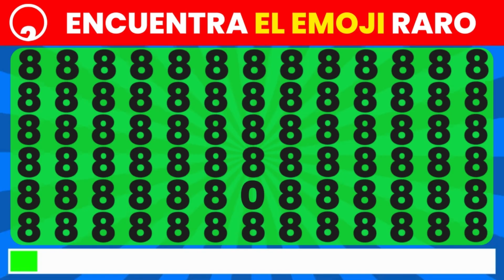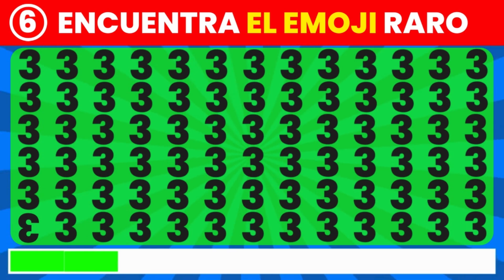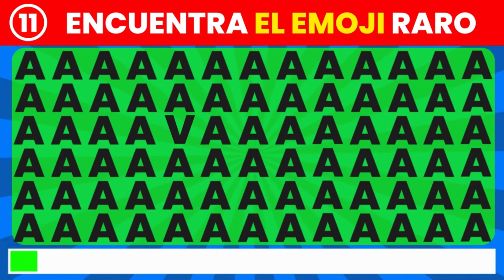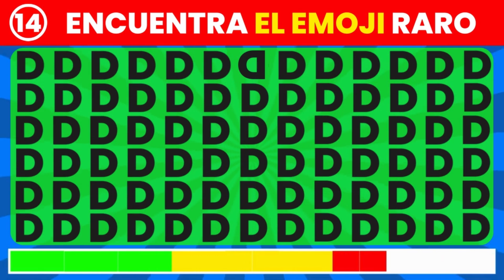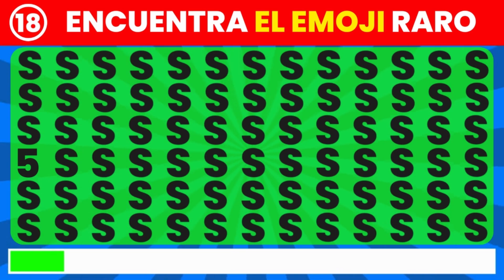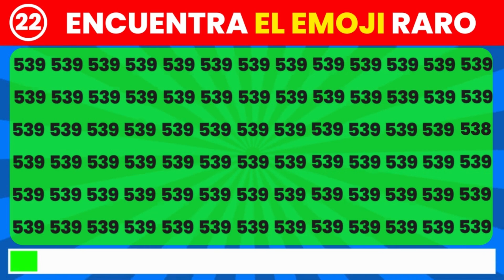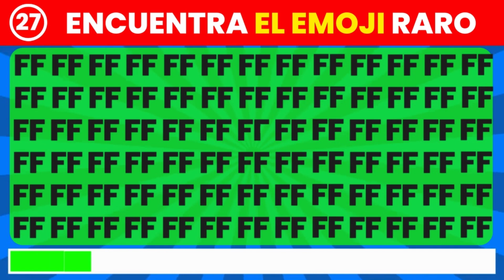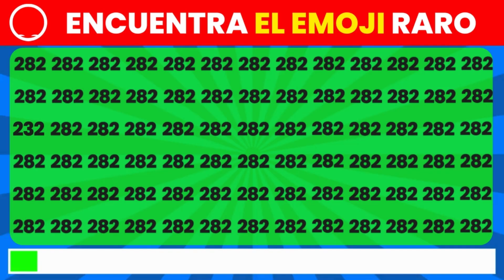Encuentra lo Raro - Edición Números y Letras 🔍✅ 30 niveles - Fácil, Medio, Difícil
📌 ¡Bienvenidos a un nuevo desafío en nuestro canal! En este video te invitamos a poner a prueba tu habilidad de observación con 30 niveles emocionantes. Desde niveles fáciles hasta los más difíciles, este quiz de ilusiones te mantendrá al borde de tu asiento. ¿Qué tan buenos son tus ojos? Vamos a averiguarlo.

🔍 Encuentra lo raro y demuestra tu destreza visual. Cada nivel presenta un reto diferente: encuentra el número diferente, la letra que no encaja o el emoji raro entre muchos otros. Este juego de encontrar diferencias está diseñado para poner a prueba tu percepción y concentración.

👁️‍🗨️ Si disfrutas de los desafíos de observación y los acertijos visuales, este video es perfecto para ti. Verifica tu vista y disfruta de nuestros ejercicios de agudeza visual. Además, cada desafío es una excelente manera de mantener tu mente activa y en forma.

Participa en el juego mental y comparte tus resultados en los comentarios. ¡Pon a prueba tus habilidades y diviértete con nosotros!